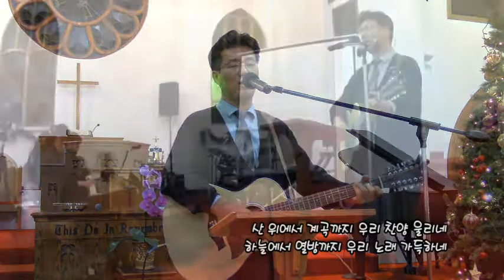[클리블랜드 한인장로교회 12/12 수요 경배와 찬양] 거리마다 기쁨으로... (2018년 12월 12일)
클리블랜드 한인장로교회에서 매주 수요일에 드려지는 경배와 찬양
주님을 기쁨으로 찬양하고 경배하는 시간입니다.

클리블랜드 한인장로교회 홈페이지: ckpc.us